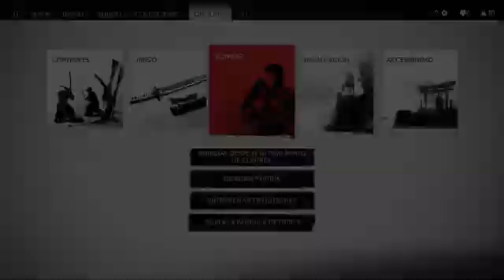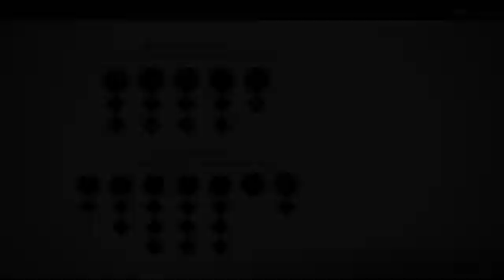Ghost of Tsushima - Capítulo 2